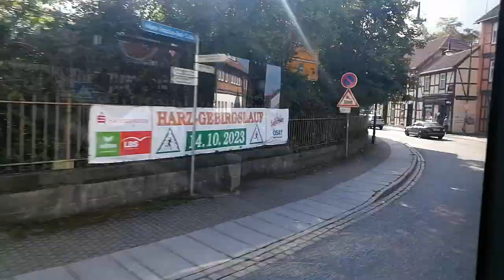Mitfahrt | Mercedes-Benz Citaro C2 Ü | Linie 264 | Schierke, Cafe Winkler - Wernigerode Hbf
Unternehmen: Harzer Verkehrsbetriebe GmbH

Wagennummer: 137

Kennzeichen: HZ-VB 134

Ausgemustert: ❌

Aufnahmedatum: 8.8.2023

Mit dabei: @zugfan0898